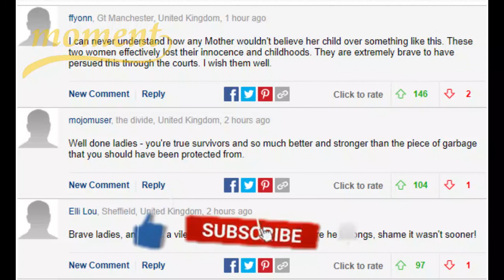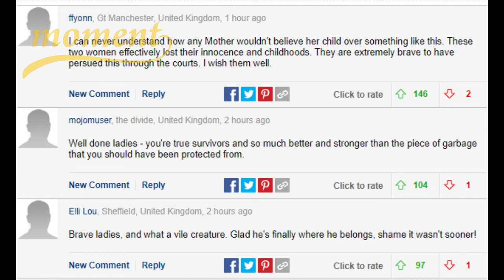Woman who was sexually abused as a child by her depraved stepfather reveals how she found out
Woman who was sexually abused as a child by her depraved stepfather reveals how she found out her cousin was also a victim when they both testified in court
Jo Keegan and Tracy Gibson, from South Yorkshire, were abused as children
The pair, who are cousins, were both sexually molested by John Kelk, now 68
Kelk was sentenced to 30 years after being found guilty of 22 counts of abuse
The former Asda worker raped and molested young girls in the 70's and 80's
Jo and Tracy have shared their stories in the hope of helping other victims